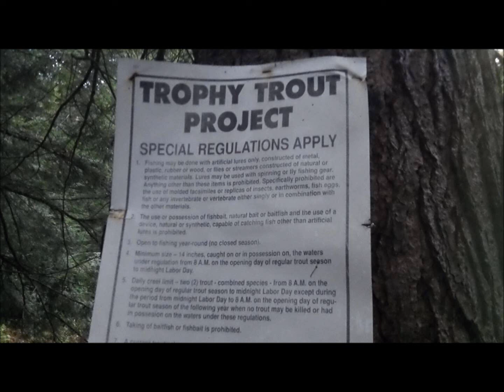Catching a Fish